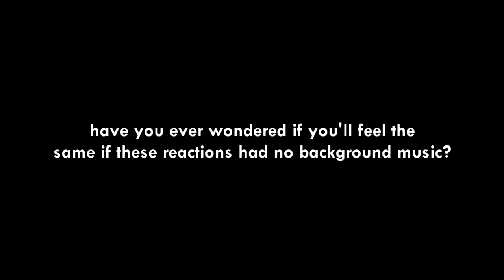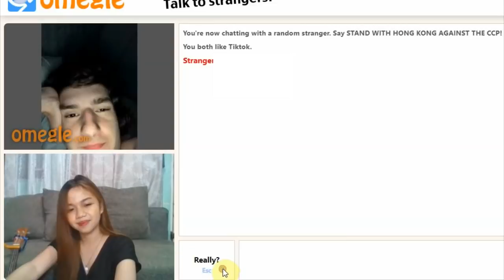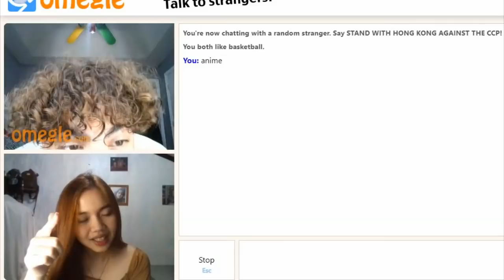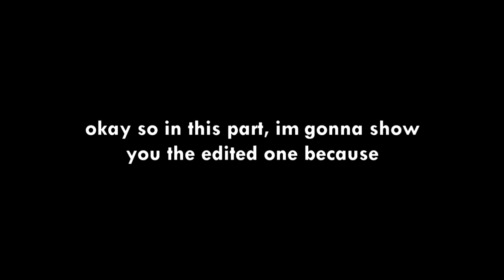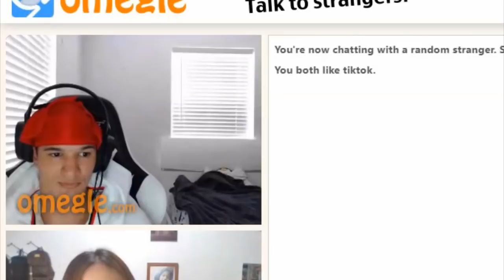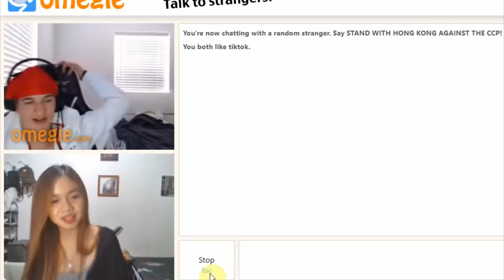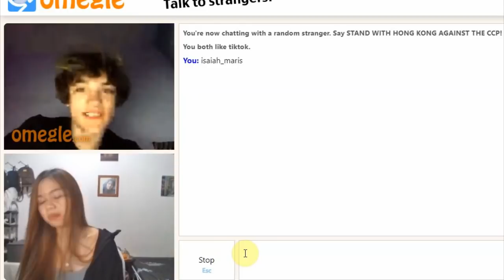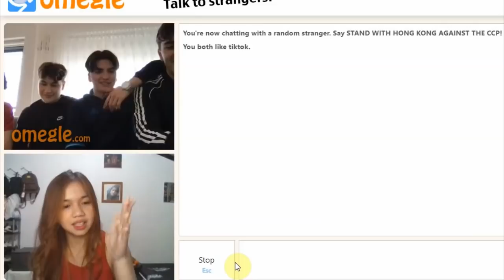PICK UP LINE REACTIONS ON OMEGLE W/O BG MUSIC! (CRINGEY AF 🤣)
TURN ON THE BELL BUTTON AND COMMENT SHARAWT​​​​​​​​​​​​​​​​​​​​​ FOR A SHOUT OUT!

SALI NA KAYO HEHEHEHE

Comment down your video suggestions :D I would like to do it for you guys!!!

LYKA: isaiahmaris